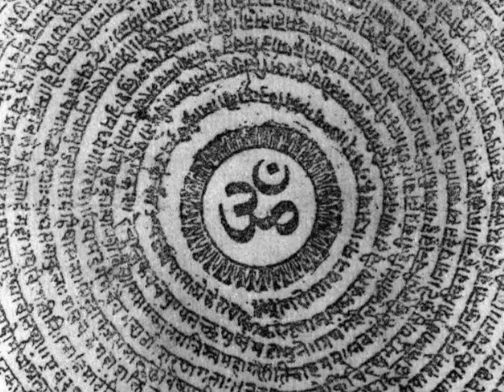Daeva - Broken Chains [EP - OLD]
Lyrics:

-You are so crazy when you try to forget
That you live like a phantom
Always unseen and so sad
Time to escape from your jail, Broken Chains

-You are so lazy 'cause there's nothing to trust
When you think you're a loser
And It is always too late